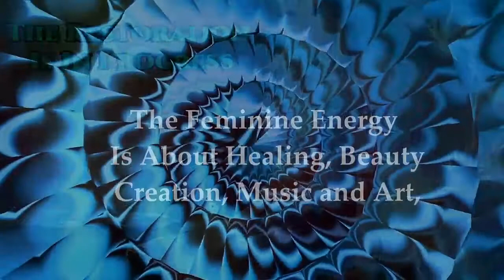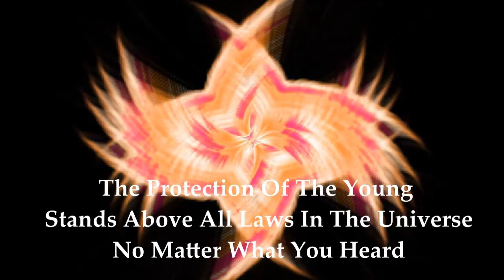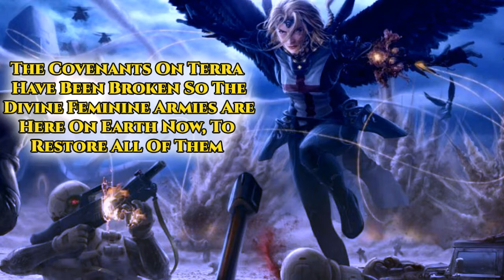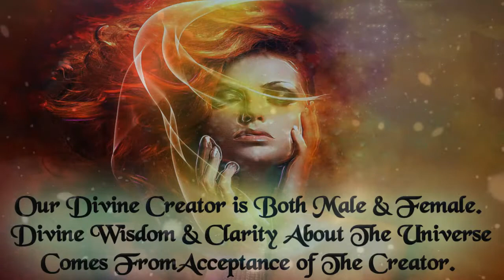Divine Feminine Armies Now On Terra Carrying Out The Creators Commands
There are millions of dimensional females who have come from every corner of the Universe to do as Our Divine Creator has asked. The cleansing process on Terra has begun. If you wish to hear many more recordings-never heard before, then join us on The Cutting Room Floor

This channel is not monetized so your donations are greatly appreciated, especially if you love our spirit family